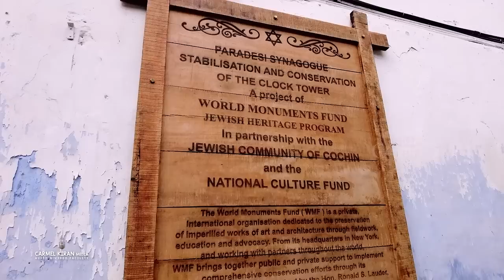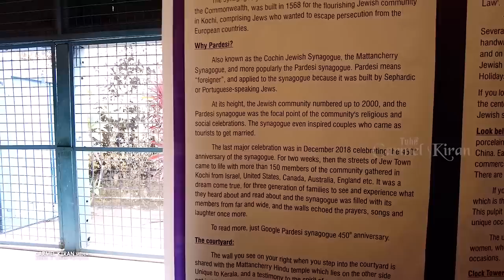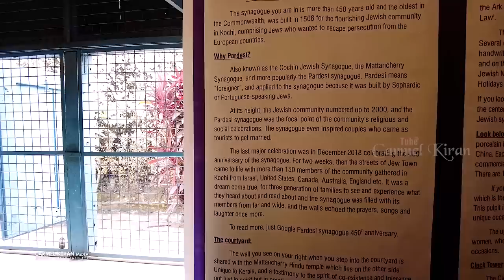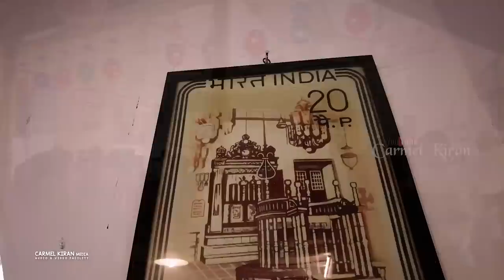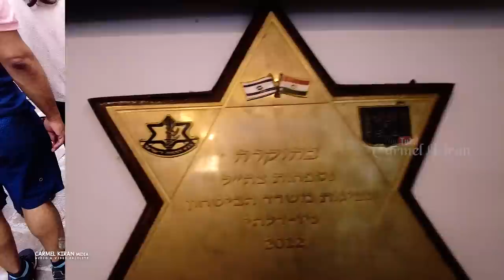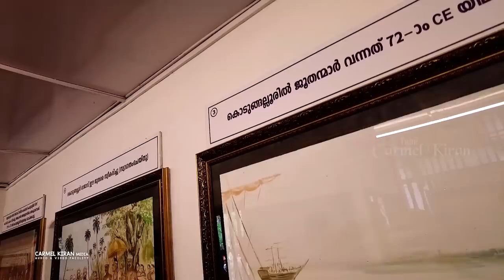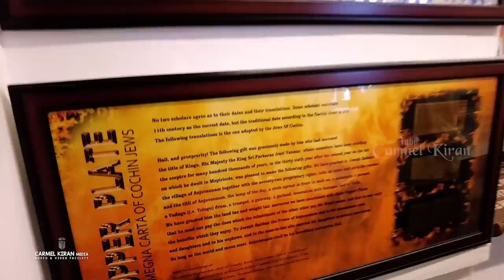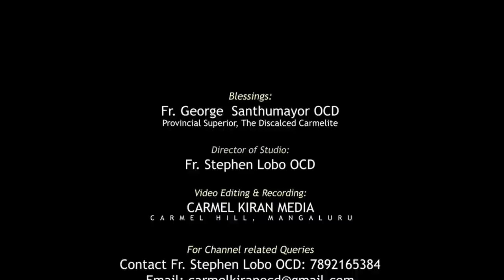KONKANI VLOG 25 | ಪರ್ದೆಶಿ ಸಿನಾಗೊಗಾಂತ್ ಕಿತೆಂ ಆಸಾ ವಿಶೇಸ್? | Jew Town - Port Cochin | CKM